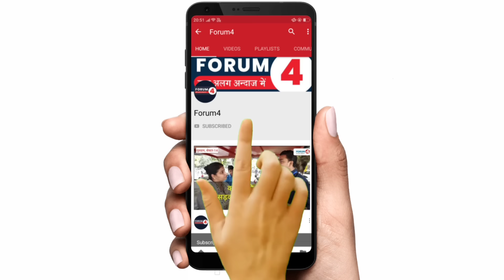सुप्रीम कोर्ट के वकील ने आखिर क्यों खोल दिया फिर मोर्चा? अब मोदी ने ऐसा क्या कानून लागू कर दिया?